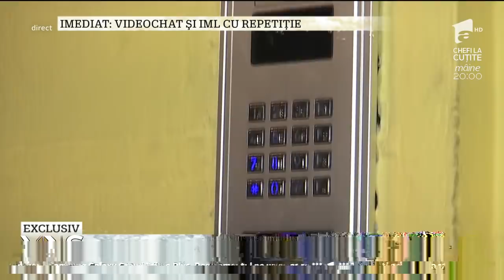I-au smuls ușa din balamale! Adriana Bahmuţeanu, sfârşit de săptămână îngrozitor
Sfârşit de săptămână îngrozitor pentru Adriana Bahmuţeanu. Autorii rămaşi necunoscuţi au rupt din balamale uşa de la intrarea în care locuieşte vedeta! Ca o ironie, în urmă cu două săptămâni, Adriana a plătit suma de 2.100 de lei pentru a se monta un interfon la uşa de la intrare deoarece în imobil intrau oameni ai străzii pentru a se adăposti!

Urmăreşte „Xtra Night Show” şi pe:
➠ TV Antena 1, de luni până joi, de la ora 23:00.